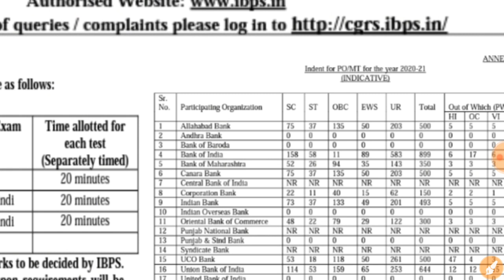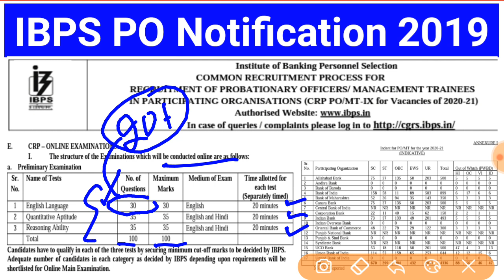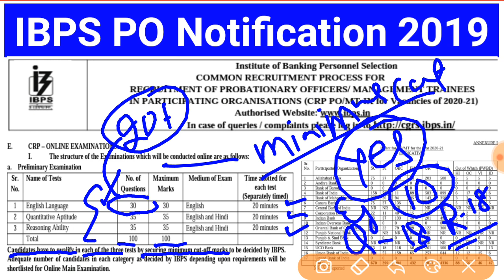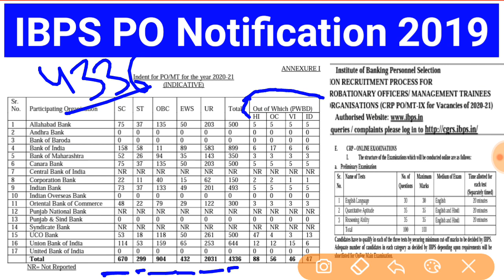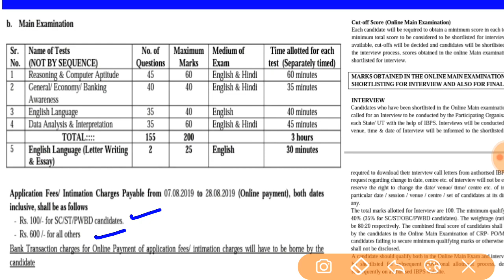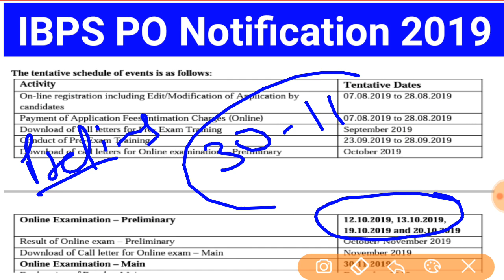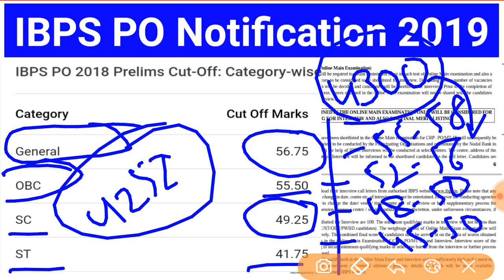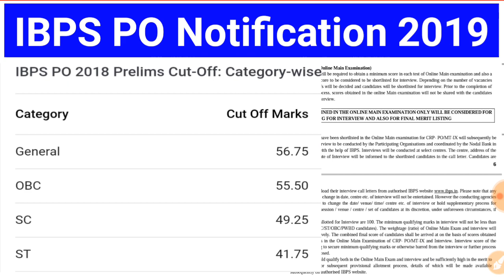IBPS PO Notification 2019 | Online Start | 4300 + Vaccines | IBPS PO Prelims Cut off last year